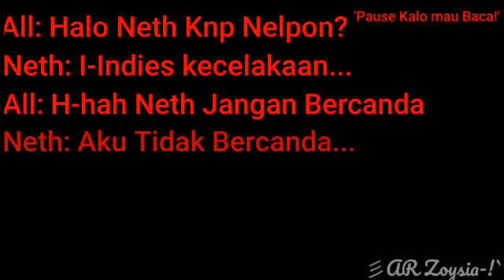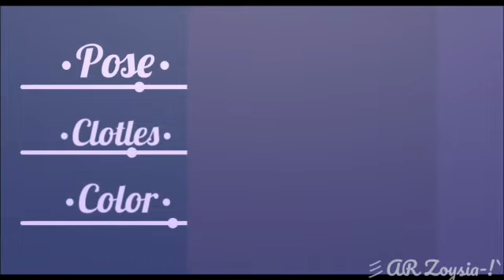✙Please Don't Leave... Indonesia!||Countryhuman||No ship||Read description!!/By:彡AR Zoysia-!`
✯Ib:@Jurro_  Nah Bisa juga di tag 🗿💔💔💦✯
✯By: Me✯
ˋ⋆-✯-⋆`
✧Hai kalian apa kabar✧ QwQ🍦🌹

⚠️ Cerita ini Hanya fiksi Jangan di anggap serius!

⚠️ Tidak bermaksud Untuk Menyinggung/Merendahkan Negara lain!

⚠️ Ini hanya ∆U 🙏!!!

⚠️ Jangan reupload Video ini Biarkan Video ini Adalah karya Saya sendiri!
✧Hi guys how are you✧ QwQ🍦🌹

️⚠️ This story is only fiction Don't take it seriously!

️⚠️ Don't mean to offend/demean other countries!

️⚠️ It's just ∆U 🙏!!!

ˋ⋆-✯-⋆`
yang Aku pakai:
Gacha Club Edition ˋ⋆-✯-⋆`
Alight Motion ˋ⋆-✯-⋆`
Ibis Pain X ˋ⋆-✯-⋆`
Jari _ૢ་༘࿐
Memo di _ૢ་༘࿐
Otak _ૢ་༘࿐
characters in the video:✙➷
ˋ⋆-✯-⋆`
Indonesia _ૢ་༘࿐
America [USA]ˋ⋆-✯-⋆`
Russia _ૢ་༘࿐
EU ˋ⋆-✯-⋆`
ASEAN _ૢ་༘࿐
Malaysiaˋ⋆-✯-⋆`
Philippines _ૢ་༘࿐
Thailand ˋ⋆-✯-⋆`
Singapore _ૢ་༘࿐
Netherlands _ૢ་༘࿐